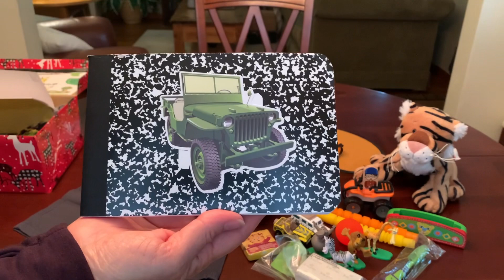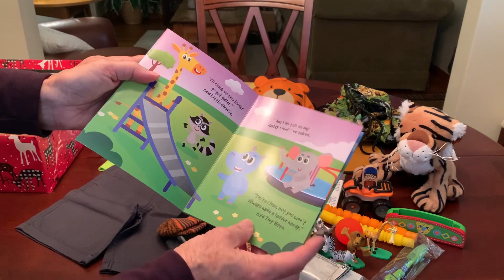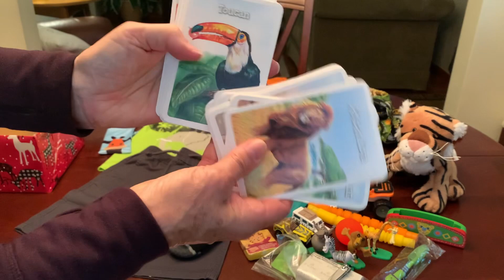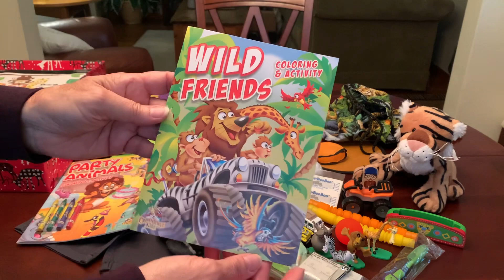IT’S A JUNGLE OUT THERE 🐯 2-4 BOY OCC SHOEBOX | Operation Christmas Child 2022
“It’s A Jungle Out There” is the theme for this really adorable, colorful shoebox gift packed for a 2-4 year old boy. Filled with a full outfit, including shoes and a hat, fun toys, school supplies and hygiene items, I hope it inspires you with ideas to pack your own shoebox for a child in need of God’s love. Enjoy!

JUNGLE SAFARI 🦒 2-4 GIRL OCC SHOEBOX UNBOXING | Operation Christmas Child 2022

48 Pieces Colorful Hair Combs

DIANE nail clippers 72 count:

Hug-a-BooBoo Bandages - (100 Count)

Self Adhesive Plastic Gift Bags 2x8” 100 Pcs

20 Pack Travel Toothbrush Head Covers

WESCOTT 5” Blunt Scissors For Kids Asst 6 pk

JARLINK 20 Pk 10 Colors Zip Mesh Pencil Pouch

Entervending Bouncy Balls - 25 Pcs - 45 mm

Coopay 30 Pieces Foldable Flying Disc